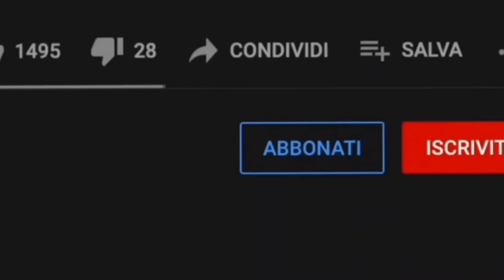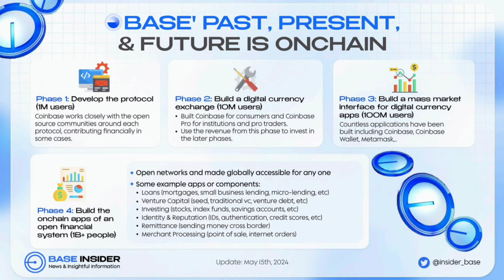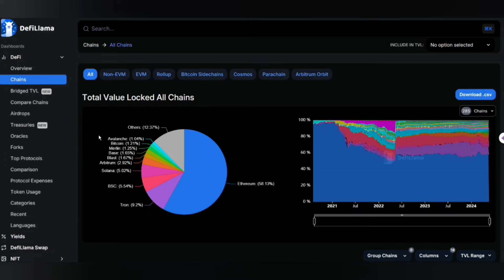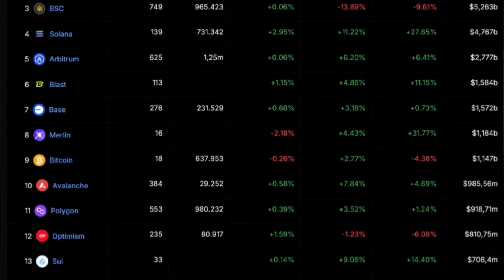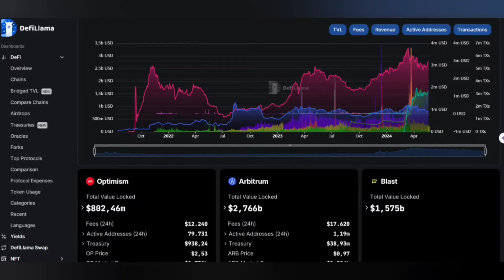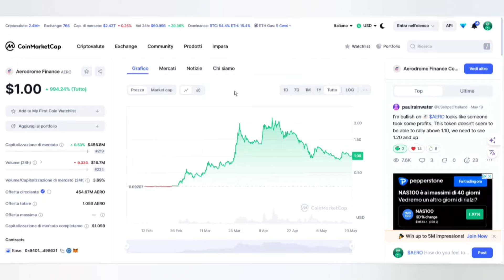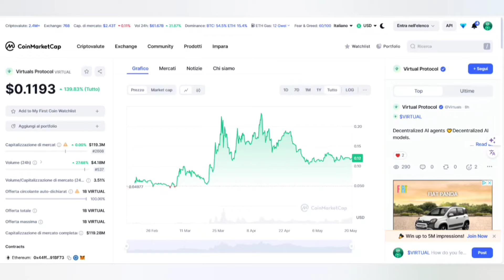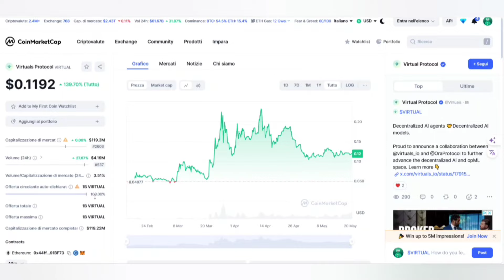ALTCOIN SU BASE CHAIN: 3 CRYPTO SOTTOVALUTATE!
Base chain , la blockchain potenzialmente piu' sottovalutata(insieme a ton) dell intero ecosistema DEFI!
Analizziamo inoltre le migliori crypto che devono ancora esplodere al suo interno!